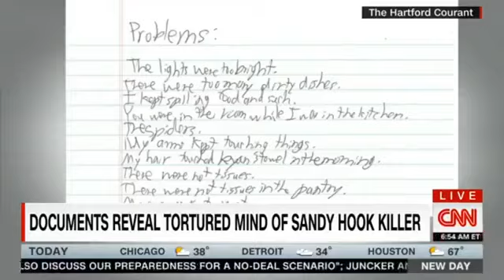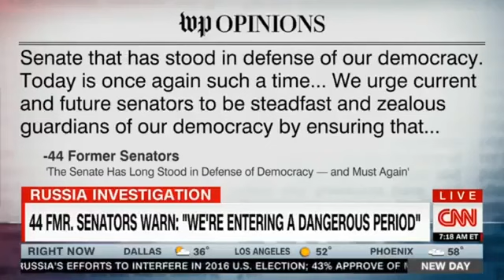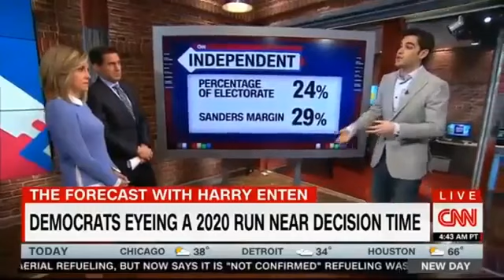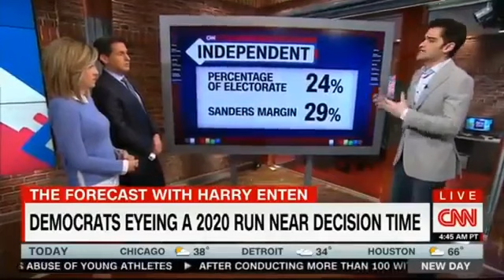Trump's NEWS FULL CNN New Day [7AM] 12/11/2018 | CNN BREAKING NEWS Today Dec 11, 2018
FULL CNN New Day [7AM] 12/11/2018 | CNN BREAKING NEWS Today Dec 11, 2018.
CNN New Day [7AM] 12/11/2018 | CNN BREAKING NEWS Today Dec 11, 2018